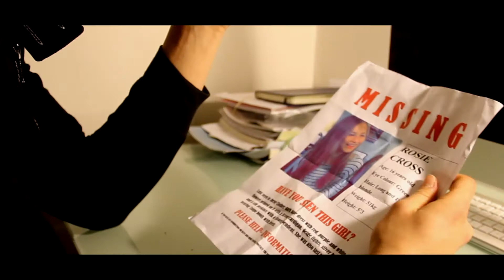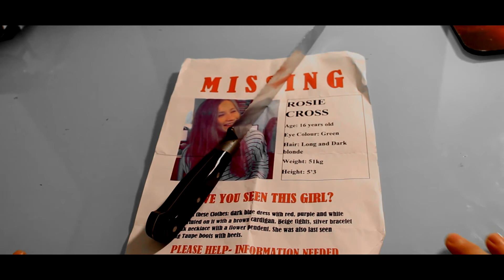The Last Task | AS Media Studies - Opening Sequence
Narrow Escape Productions, in association with Eclipse Films, presents The Last Task

This is our AS Media, 2 Minute Opening Sequence. As part of the thriller-genre, The Last Task depicts an unnamed, lone kidnapper take role in the abduction of a teenage girl named Rosie Cross, of whom is reported as missing with no known whereabouts. The media have taken action in advertising her disappearance to the general public.

NARRATIVE AND MEANING:

The opening sequence firstly presents events which happen later on in the movie. Main titles appear on screen along with the production company and film title. This short opening to the sequence helps give the audience insight into the events of the movie, while leaving them questioning key aspects of the narrative.

The mid and ending parts of the opening sequence illustrate the disappearances of Rosie Cross across mainstream media. The kidnapper is also depicted, and the audience can begin to pick out the plot slowly while being shown detail on the crazed kidnapper and his unstable mental state.

SOFTWARE:

- GarageBand

CREDITS:

- Director: Jade Jelley
- Producer: Nina Hochtritt
- Editing & VFX: Max Phillips
- Camerawork & Lighting: Kelechi Okorie
- Costume & Prop Design: Jess Sayers